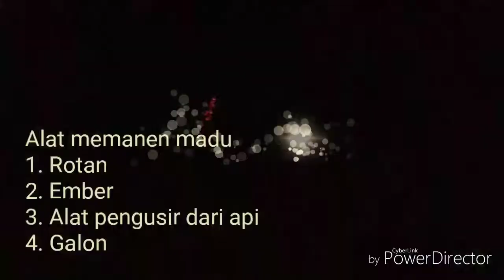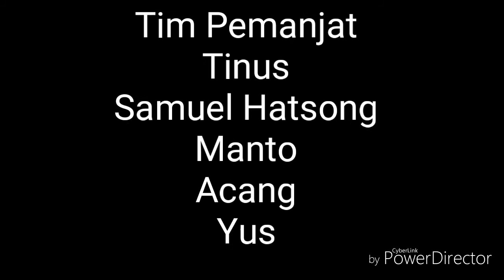Panen Madu Hutan Kampung Lesan Dayak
Madu merupakan salah satu penghasil buat masyarakat kampung lesan dayak meskipun keberadaan madu ini musiman, 4 tahun terakhir ini hampir tidak ada madu dan tahun ini masyarakat bisa menikmati HHBK madu lagi